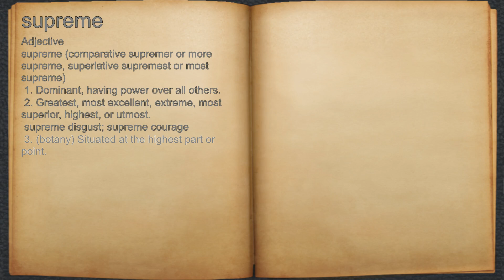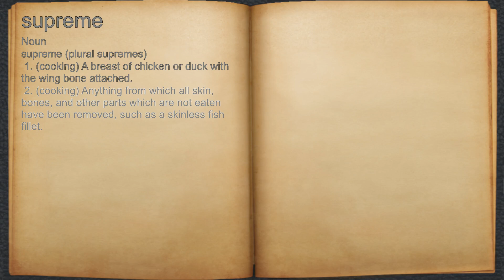What does supreme mean?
A spoken definition of supreme.

Intro Sound:
Typewriter - Tamskp